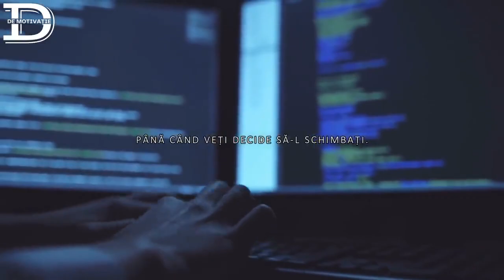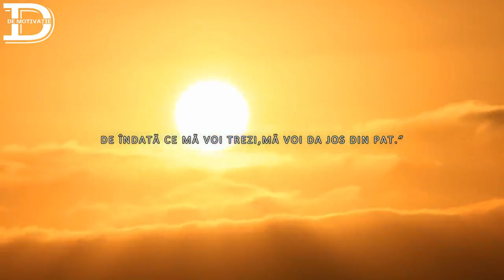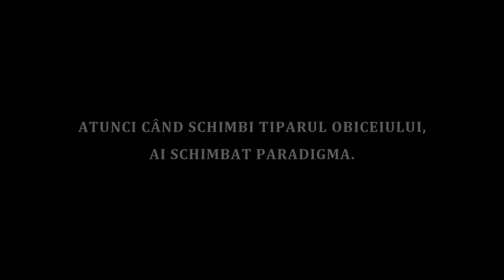𝗦𝗲𝗰𝗿𝗲𝘁𝘂𝗹! 𝗖𝘂𝗺 𝗦𝗮-𝘁̦𝗶 𝗦𝗰𝗵𝗶𝗺𝗯𝗶 𝗣𝗮𝗿𝗮𝗱𝗶𝗴𝗺𝗮! 𝗕𝗼𝗯 𝗣𝗿𝗼𝗰𝘁𝗼𝗿 𝗗𝗲𝘇𝘃𝗮̆𝗹𝘂𝗶𝗲 𝗦𝗲𝗰𝗿𝗲𝘁𝘂𝗹 𝗖𝗮𝗿𝗲 𝗜̂𝘁̦𝗶 𝗩𝗮 𝗦𝗰𝗵𝗶𝗺𝗯𝗮 𝗩𝗶𝗮𝘁̦𝗮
Schimba-ti paradigma si iti vei schimba viata!